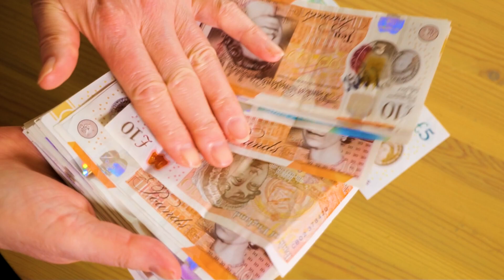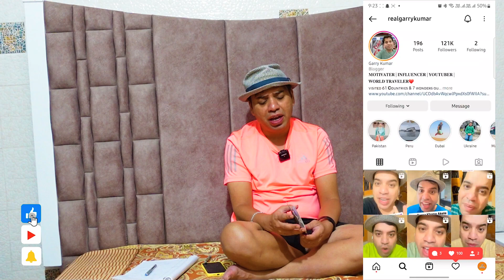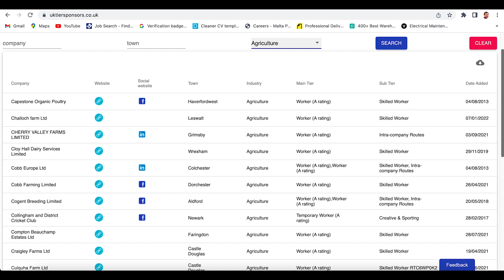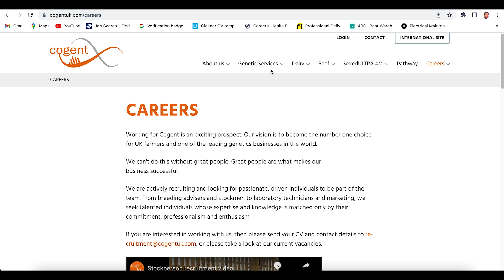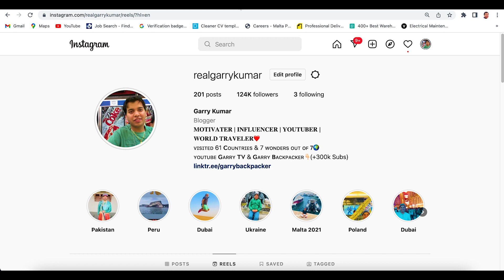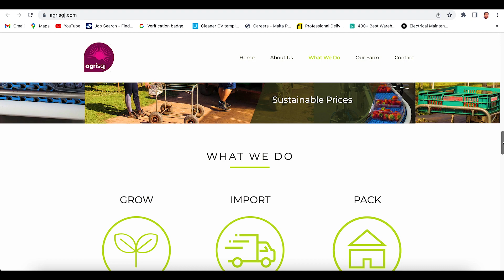JOBS IN UK | Seasonal Worker Jobs in UK | Seasonal Worker UK Visa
In this video, we will talk about JOBS IN UK | Seasonal Worker Jobs in UK | Seasonal Worker UK Visa

The main things covered in this Channel are:
1) Student life in Birmingham
2) Study in England
3) Indian Food Costs in UK
4) Informative videos for UK Students
5) Student & Spouse  living expenses
6) UK student news
8) International Students in England
9) Student life in UK
10) Study in London
11) Part Time Jobs in UK
12) How to find accommodation  in UK
13) How to open Bank in UK as International  student
14) British Culture and Life
15) Project Management

Regards
Garry TV